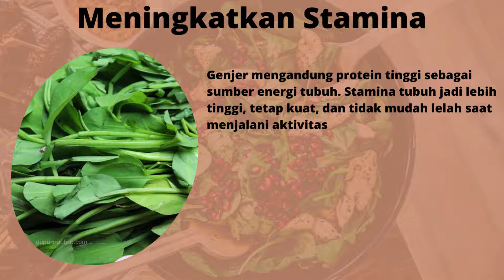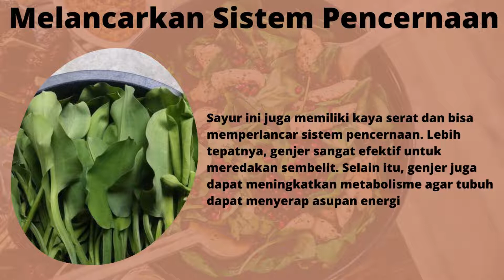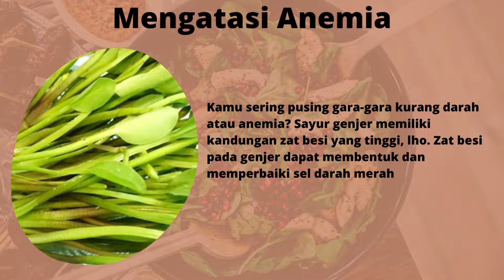10 MANFAAT SAYUR GENJER UNTUK TUBUH DAN KESEHETAN KAMU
10 MANFAAT SAYUR GENJER UNTUK TUBUH DAN KESEHETAN KAMU